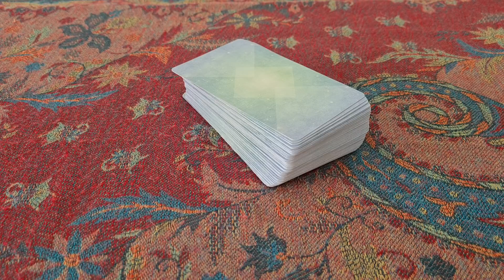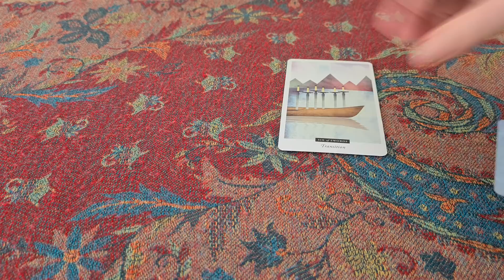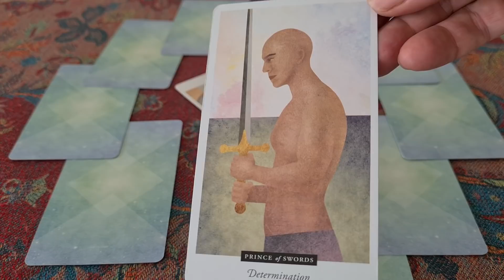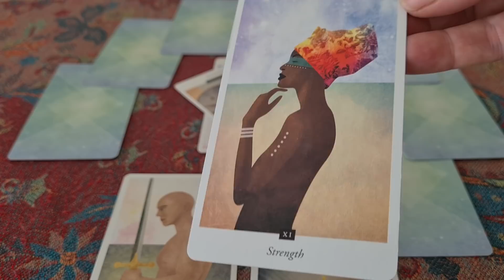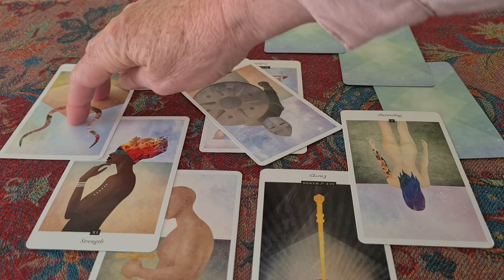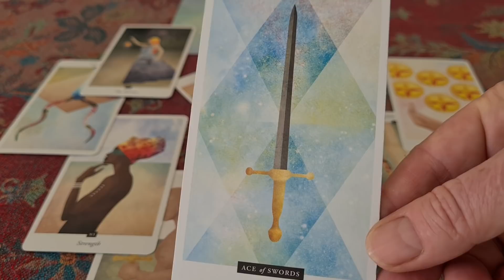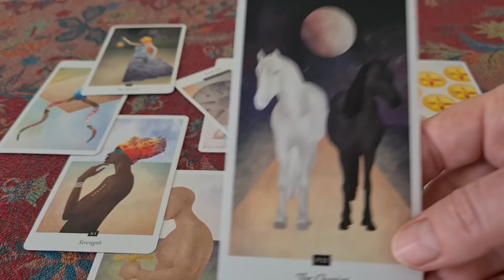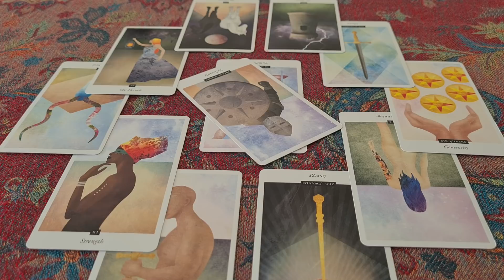214. Catherine's master class. For those who can't be here.